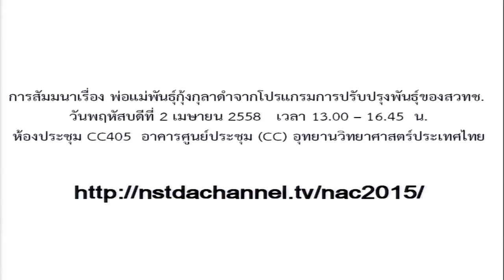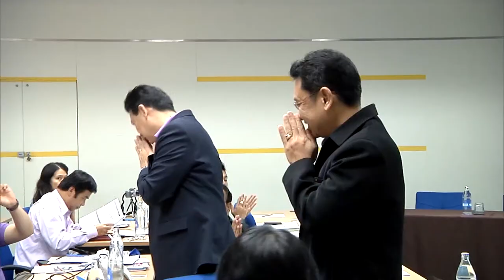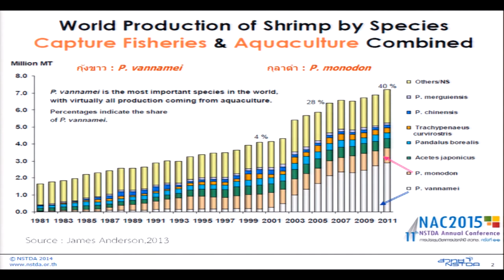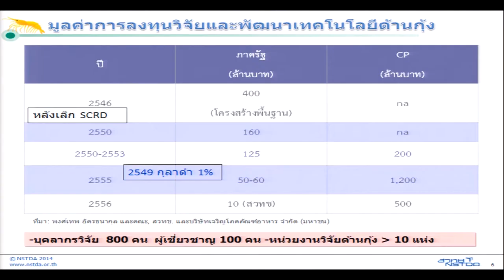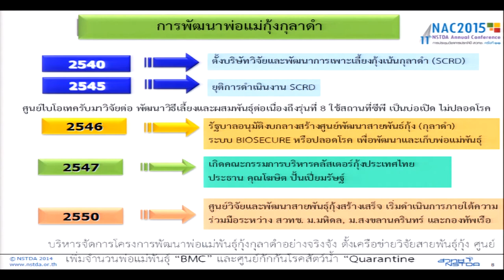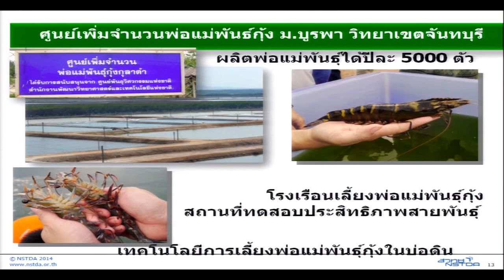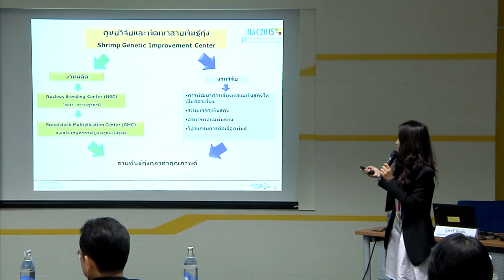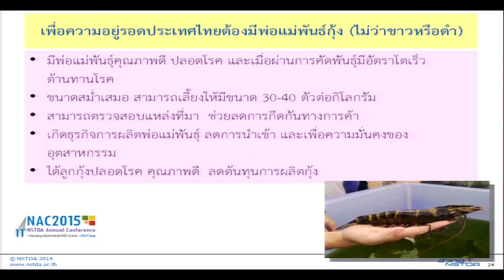พ่อแม่พันธุ์กุ้งกุลาดำจากโปรแกรมการปรับปรุงพันธุ์ของ สวทช. (1/8)